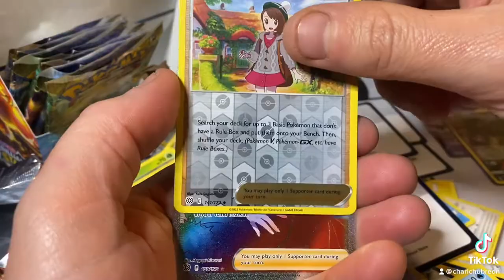Brilliant Stars Booster Box Opening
Loving this set